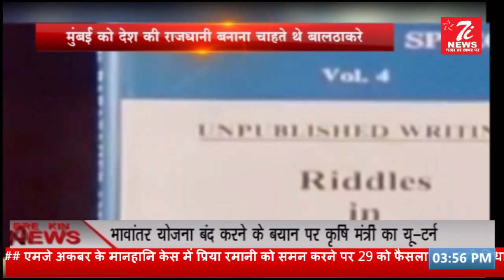Bal Thackeray Biography | King of Mumbai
Mumbai का बादशाह बाल ठाकरे की जीवनी| मैं पागल हिंदू हूँ| Bal Thackeray Biography

Bal Thackeray ,balasaheb Thackeray, Bal thakre, balasaheb thakre, balasaheb, Mumbai, 7i News, बाल ठाकरे, पागल हिंदू, Bal Thackeray Biography, बाल ठाकरे की जीवनी, बादशाह, हिंदू,जीवनी, Mumbai का बादशाह, Biography,